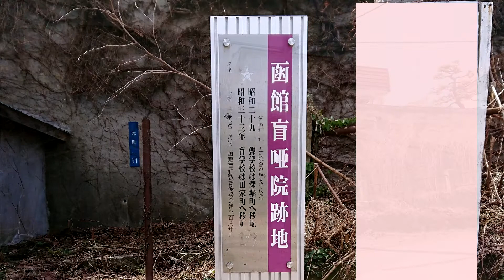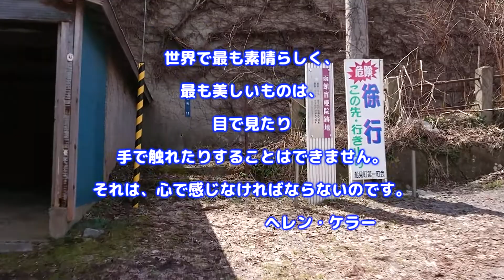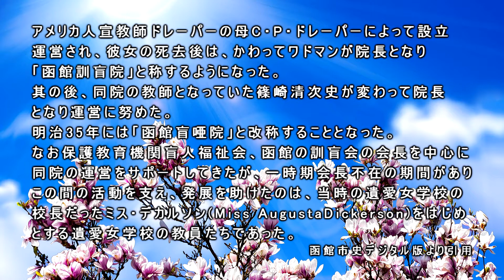2019 04 09 函館盲唖院跡地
旧公会堂の隣にあった、盲唖学校の跡地です。観光客、市民の方にもあまり知られていない施設がここにあった。今は跡地で、他の建物が立っていますが、同時の面影があるほか、スロープと手すりがそのままに残されています。元町11番地付近。